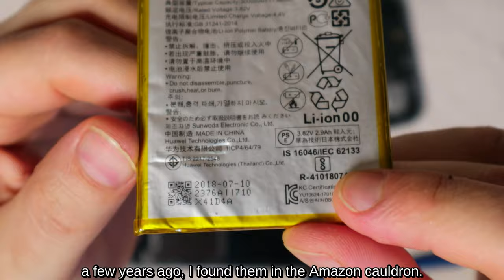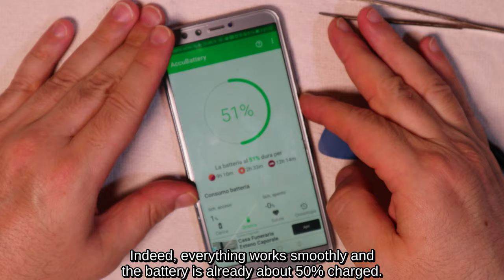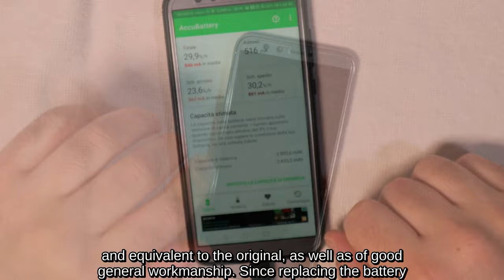スマートフォンを改装した安価なDIY（Huawei、Honor、Samsung、Xiaomi、Oppo、Vivoなど）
1）00:00スマートフォンのスペアパーツの開梱
2）01:28スマートフォンの分解方法
3）03:07スマートフォンの電池交換方法
4）04:00スマートフォンの接着方法
5）05:49強化ガラスの取り外し方法
6）06:37強化ガラスの塗布方法

強化ガラスが壊れて10秒後に電池が切れたので、交換を進めました。
特にバッテリーについては、私には高品質と思われる互換性のある中国製のものを選びました。とりわけ、最近の生産である、Huawei Honor 8、Huawei Honor9Liteと互換性のあるLi-Poタイプの3000mAhXXLLHAM、 HuaweiNova2スマートフォン。 Lite、Huawei P Smart、Huawei P10 Lite、Huawei P20 Lite、Huawei P8 Lite（2017）、Huawei P9、Huawei P9 Lite、Huawei Y6（2018）、Huawei Y6 Prime（2018）、Huawei Y7 Prime（2018）、Huawei Y7 Pro（2018）、Huawei Honor 7 Lite、および一般的にコードHB366481ECWのバッテリー用。
現在のスマートフォンでは、ほとんどのコンポーネントが接着されています。したがって、それらを分解するには、たとえばヘアドライヤーを使用して接着剤のグリップを緩める必要がありますが、プラスチック部品が溶けないように、熱をかけすぎないように注意してください。
バッテリーに付属のツールキットに含まれているプラ​​スチック製のピックを使用して、カバーの端に沿って作業しますが、圧力を誇張することなく、背面カバーを本体から分離します。
ツールキットに付属のプラスドライバーを使用して、2本の小さなネジを緩め、バッテリーコネクタの保護プレートを取り外します。
バッテリーコネクタを外します。
バッテリーは両面接着剤で本体に取り付けられています。次に、細心の注意を払って、ツールキットに常に付属している小さなプラスチック製のレバーとピックを使用して取り外します。
接着剤は依然として良好な接着力を持っています。次に、新しいバッテリーを直接適用し、コネクタを接続して、保護プレートを元に戻します。
再組み立てを完了する前に、スマートフォンの電源がオンになっていて、バッテリーが正常に機能していることを確認します。
確かに、すべてがスムーズに動作し、バッテリーはすでに約50％充電されています。
カッターと古い歯ブラシを注意深く使用して、古い接着剤の残留物を可能な限り取り除き、きれいにして、コンポーネント間の最良の接着を確保します。
スマートフォンを接着するために、実際には精密な作業を行うのに適したサイズの注ぎ口がある特別な接着剤が販売されています。だから、これらのタイプの材料に対するボスティックスーパーキアーロマスチックタイプの接着剤の良さを知って、私はいくつかを注射器に入れ、両方の部分の端に沿って接着剤を完全に投与できるように鋼針の部分を取り外しました接着する。
接着剤の説明にあるように、約15分待った後、短いが強い初期圧力で接着する2つの部分を結合し、スマートフォンを布で包み、2つの木片の間に約24時間圧力をかけます。 2つのクランプで保持されます。
完全なシールを確認し、乾燥した接着剤の残留物を取り除きます。
バッテリーの充電状態を評価するために利用できるさまざまなアプリの1つを使用して、現在の推定バッテリー容量が約2900mAhであることを確認します。したがって、製造元によって宣言されたデータと完全に一致し、元のデータと同等であり、一般的な仕上がりも良好です。
電池交換に成功したので、新しい強化ガラスの塗布に進みます。
もちろん、最初に行うことは古いガラスを取り除くことです。
最初はピックを使って取り除こうとしましたが、ガラスが粉々になりました。そこで、デンタルフロスを使って強化ガラスの下をスライドさせ、損傷を与えることなく徐々に持ち上げて安全に取り外すことにしました。接着剤が特に強い場合は、ヘアドライヤーからの熱風のジェットでそれを緩めることを試みることができます。
キットに付属の湿った布で掃除機でディスプレイを掃除し、付属の接着剤で糸くずやほこりの残留物を取り除きます。
ガラスをできるだけ正確に塗布するために、付属の接着剤を使用して、位置を縦方向に固定し、反対側のガラスをグリップして接着剤の保護フィルムを簡単に取り外し、再配置することをお勧めします。中央を押すだけで完全に接着するガラス。
付属の2枚目の乾いた布でガラスを掃除しているときに、患部にわずかな圧力を加えるだけで、短時間で気泡が消えます。